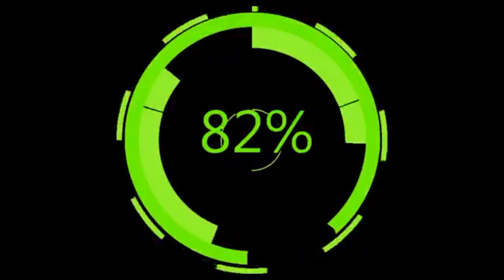Noah's ark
Noah's ark hotel and beach resort